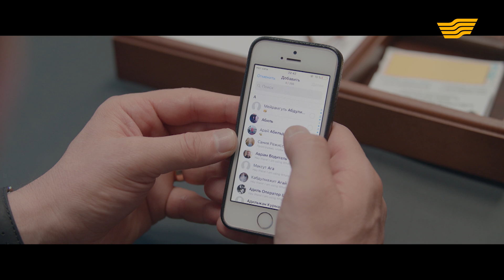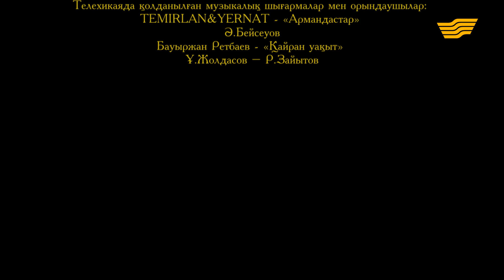«Армандастар» телехикаясы. 2-бөлім / Телесериал «Армандастар». 2-серия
Олар бір ауылдан түлеп ұшқан жастар еді. Сыныптастарды 20 жылдан кейін қайта жолықтырған тағдырдың өз есебі бар болатын.
Достық, сатқындық, махаббат, өкініш, үміт, серпіліс, шегініс... «Армандастар» мелодрамасын «Хабар» арнасынан тамашалаңыздар.